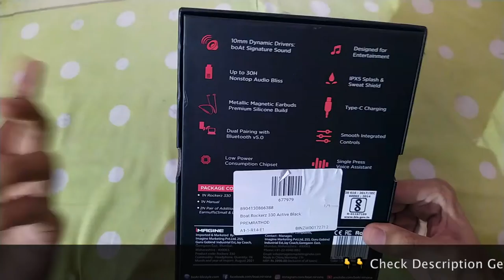✅ boAt Rockerz 330 Wireless Neckband Unboxing and First Impressions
EasyCouponDeal.com offering boat coupons use it and get cashback up to 20%. Visit EasyCouponDeal.com get more then 1500 online stores coupons like Amazon coupons , Myntra coupons ,Wow coupons , Myprotein coupons more.

boAt Rockerz 330 Direct link.